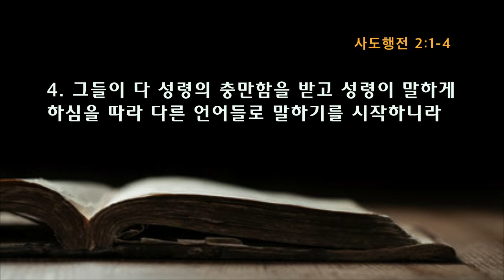[토요] 성령이 오셨네 (행 2:1-4) 송병주 20171202